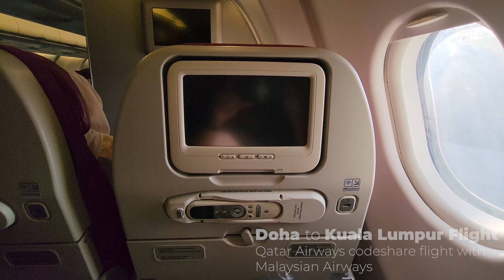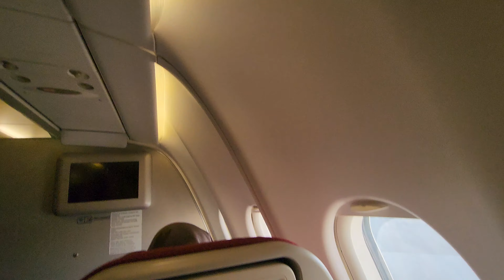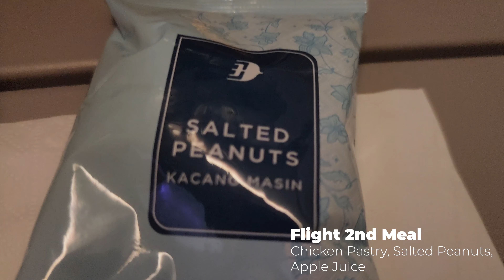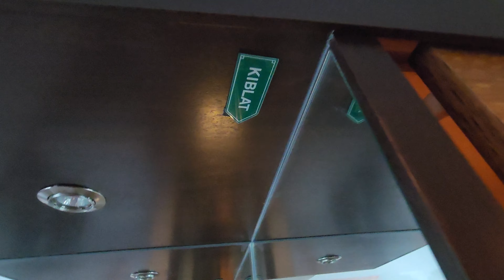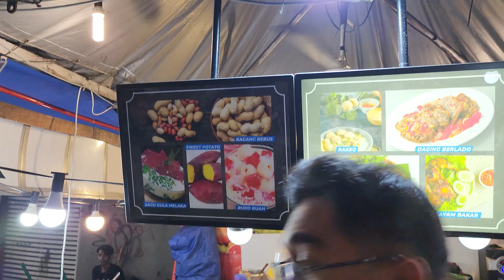Things to do in Kuala Lumpur Malaysia - EP01 | Bukit Bintang, Flight Review, Impiana KLCC, Jln Alor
KUALA LUMPUR, MALAYSIA - This 4k 60fps video is the 1st episode of tour of various places in Malaysia. The video includes flight from Doha, Qatar to Kuala Lumpur, Malaysia. A review of Qatar Airways codeshare flight on Malaysian Airline is also included. The video covers a complete room tour of Impiana KLCC hotel and its breakfast. Afterwards, a tour of Bukit Bintang one of the must visit tourist places in Kuala Lumpur is included. A visit to B&Rs Burger, a street food stall in Changkat Bukit Bintang as well as a food street on Jalan Alor is featured.

Please follow along the series to explore and get to know about amazing places in Kuala Lumpur & Malaysia. The ASMR sound gives a mesmerizing experience to relax and enjoy the video.

Chapters:
00:00 Intro
00:11 Tour of Hamad Internation Airport Doha
00:39 Malaysian Airlines Flight Review
04:38 Arrival at Kuala Lumpur International Airport
04:56 Impiana KLCC Hotel Review
07:10 Walk around Bukit Bintang
08:21 B&Rs Burger Changkat Bukit Bintang
11:19 Jalan Alor Food Street
12:26 Walk around Pavilion Bukit Bintang
13:11 Outro

Please DM on above Instagram account if you have any queries.